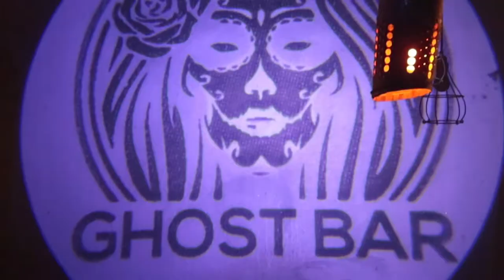Breeze Mantana Live At Ghost Bar During A3C 2019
Breeze Mantana Performing During A3C at the "Hall Of Flame" Showcase